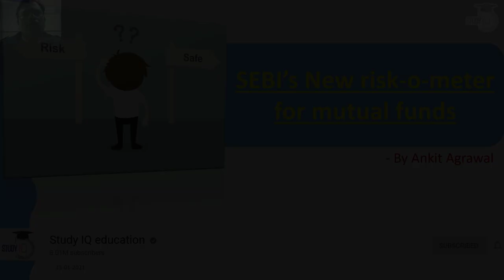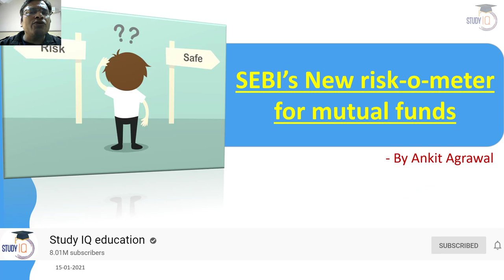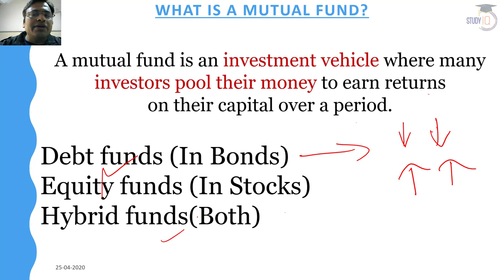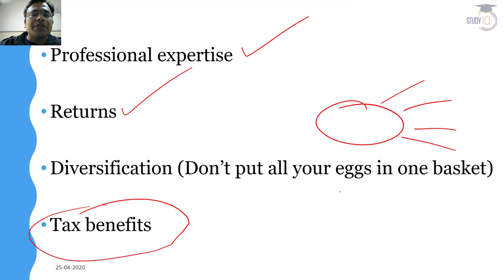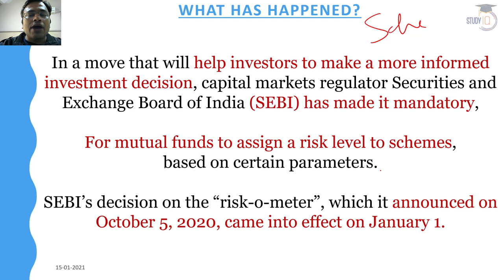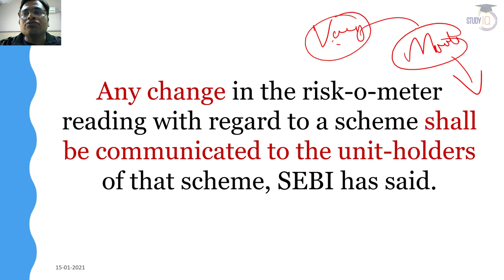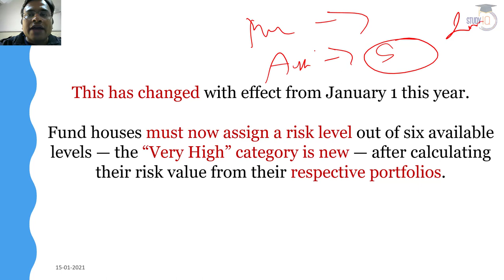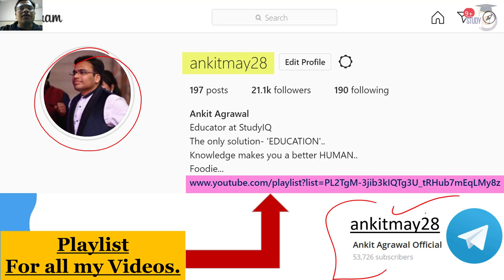SEBI launches Riskometer - What is Riskometer and how it works? How Riskometer will help investors?